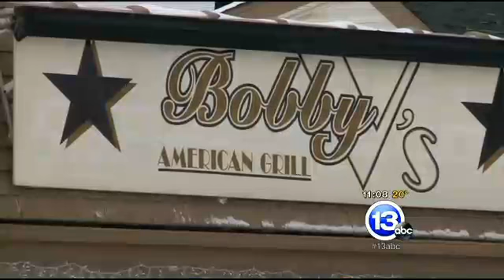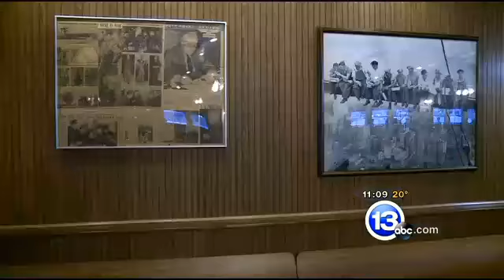Restaurant Report Card February 13, 2014